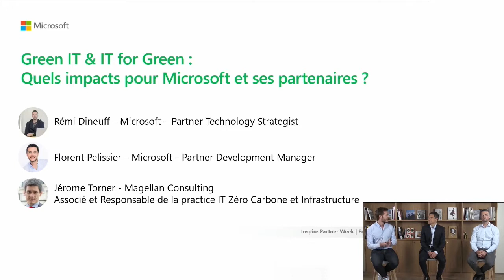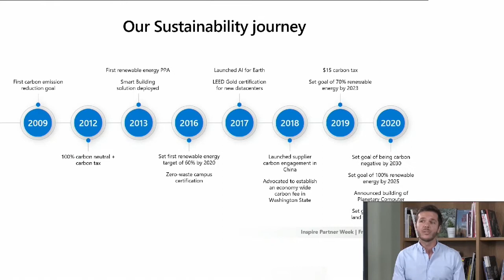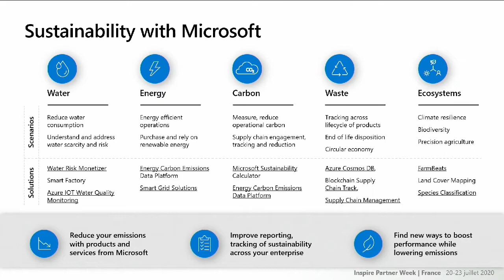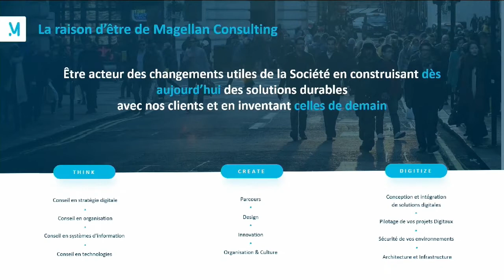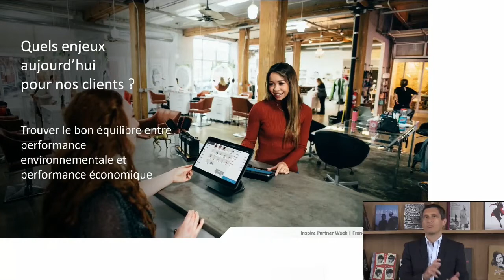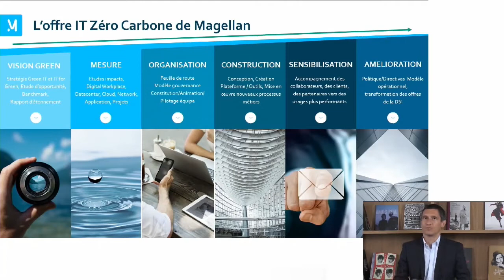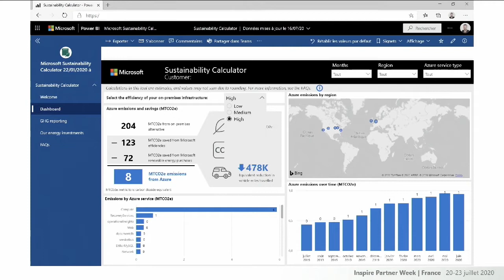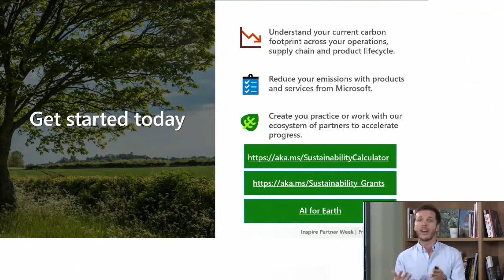Microsoft Inspire 2020 - Green IT & IT for Green : Quels impacts pour Microsoft et ses partenaires ?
Lors de cette session nous reviendrons sur les engagements Microsoft autour du développement durable, et pourquoi cet enjeux d’actualité pour nos clients est également une opportunité pour nos partenaires. Nous terminerons cette session par un retour d’expérience et la présentation du Microsoft Sustainability Calculator.